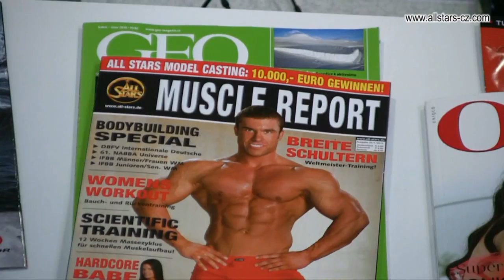Jiří Borkovec - trénink ramen - Fitness Aquapalace Praha